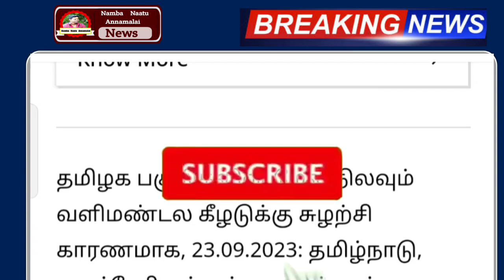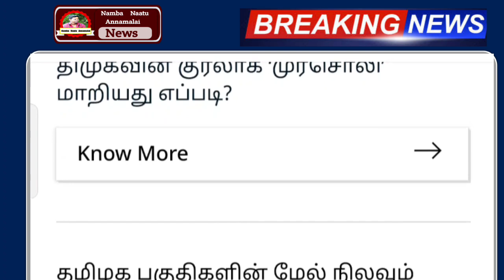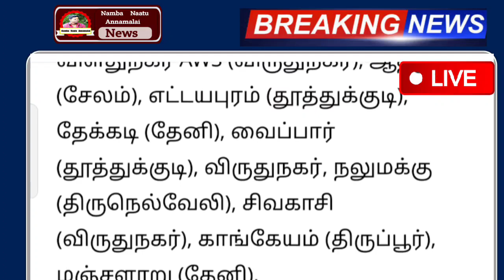இன்று 24.09.2023 இடி மின்னலுடன் கனமழை எச்சரிக்கை அடுத்த 3 மணி நேரத்தில் ஜாக்கிரதை | rain | weather